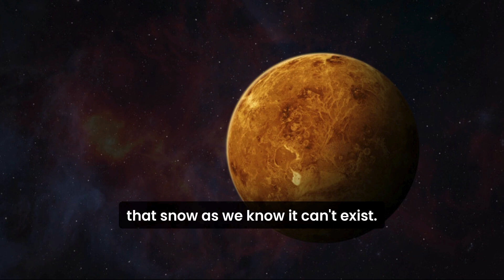It snows metal on planet Venus! Interesting facts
Venus's mountains are capped with a layer of snow that's made of two types of metal: galena and bismuthinite. This is because Venus is so hot that snow as we know it can't exist. The snow on Venus is actually a mineral condensate of lead sulfide and bismuth sulfide that precipitates from the atmosphere at altitudes above 2,600 meters. The phenomenon occurs due to the interaction of the planet's atmosphere with the solar wind. The solar wind carries charged particles that can react with the atmosphere and create these metal compounds. The metallic compounds emitted by volcanoes on Venus condense in the cooler regions of the atmosphere and snow out on the surface.
since 1955, 50% of Niger's population has been under 16 years old. Niger's high fertility rate has resulted in a young population, with a median age of 15.2 years. In 2020, Niger's population was estimated at 23.2 million people, having more than tripled since 1988. The oldest unopened bottle of wine was found in a Roman tomb, The Speyer wine bottle is over 1,700 years old. The UK has more tornadoes per land area than any other country in the world.
Times Square was originally called Longacre Square until it was renamed in 1904 after The New York Times moved its headquarters to the newly built Times Building. Although there is currently no drug proven to make someone tell the truth, some countries like Russia, Canada, and India use truth serums. Queen Elizabeth II had a personal net worth of 425 million dollars. That includes the $65 million Sandringham House and $140 million Balmoral Castle.
There are only three countries in the world that have the color purple in their national flags: Dominica, El Salvador, Nicaragua. The co-official national flag of Bolivia, the Wiphala, also includes purple. Purple is also present in the flags of several administrative subdivisions around the world. Purple was once an expensive color because it was made from a special kind of snail found only in the Mediterranean. In those days, tens of thousands of snails had to be killed to make one gram of purple.